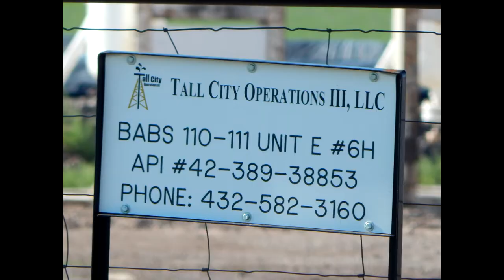Tall City Operations III Babs, Reeves County, TX (July 2021)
Tall City Operations III, INC
Babs
Balmorhea, Reeves County, TX
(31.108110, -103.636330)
Filmed 7/5/2021